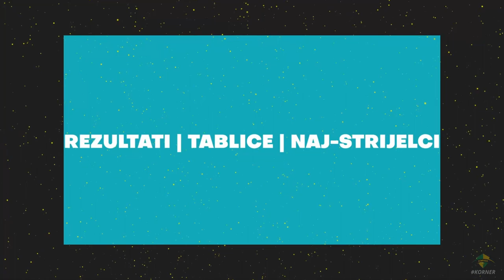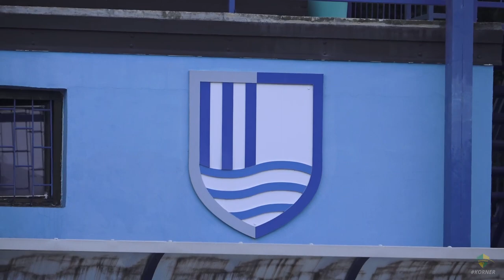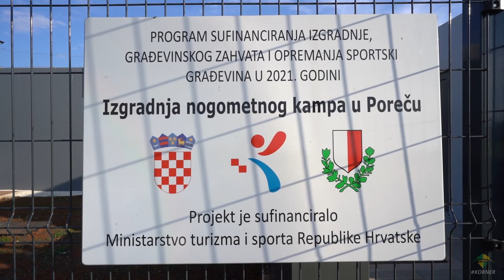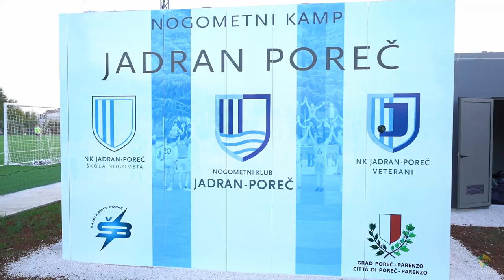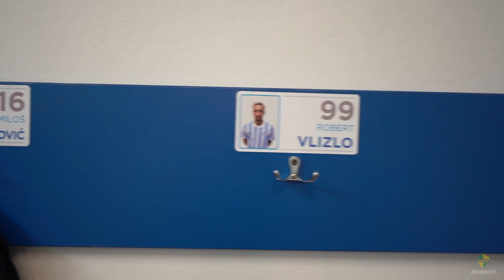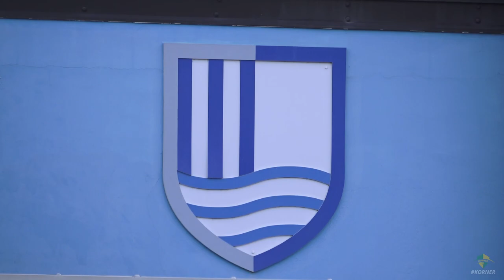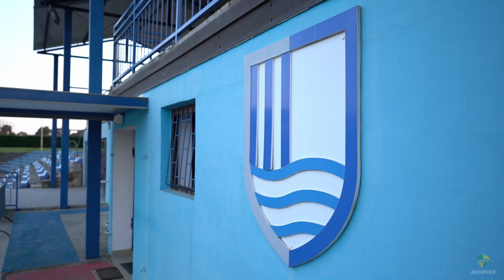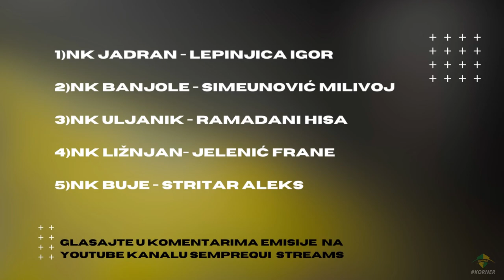KORNER | EMISIJA O NOGOMETU U ISTRI | EP 6